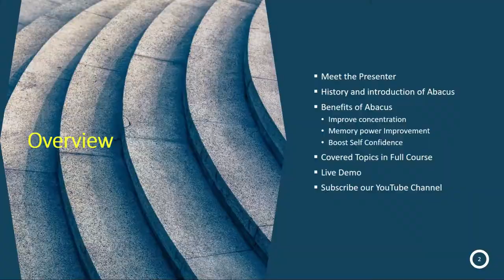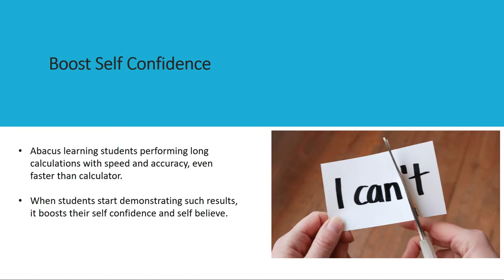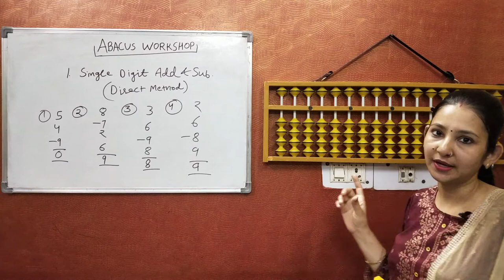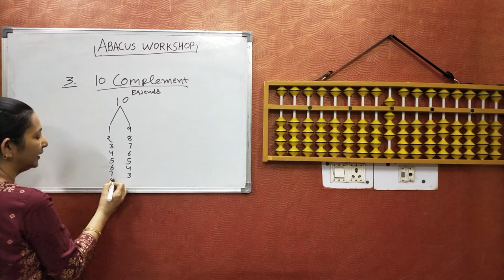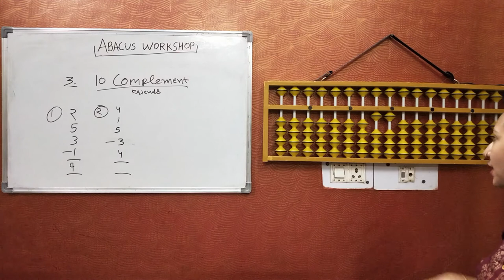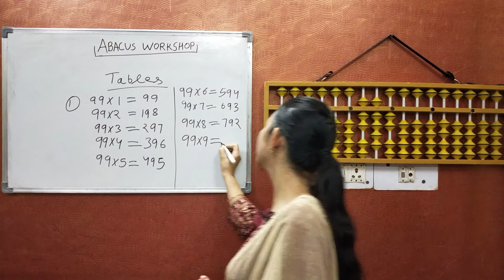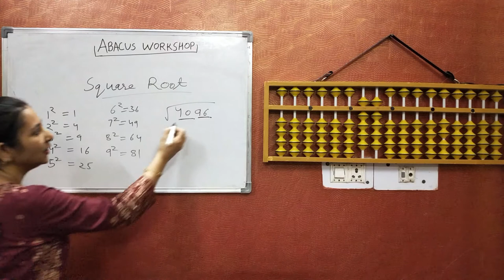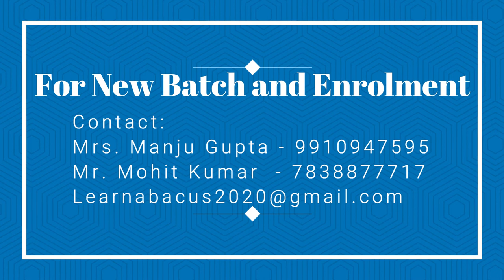Abacus Level 2 - Abacus Workshop - Learn Abacus BY Manju Gupta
Complete Abacus Introduction and Its benefits

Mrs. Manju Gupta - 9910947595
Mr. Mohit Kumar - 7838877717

Thanks & Regards
Learn Abacus by Manju Gupta Team